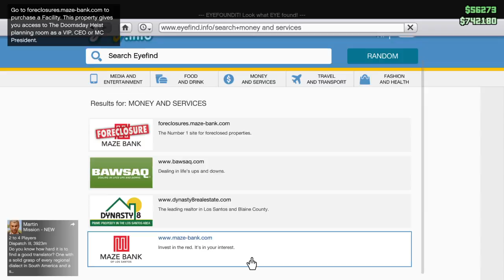GCCC`S -- mini meet 38 -- 12/06/18 [IN rzasman VISION]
rzasman      psn
wayne rzas    fb